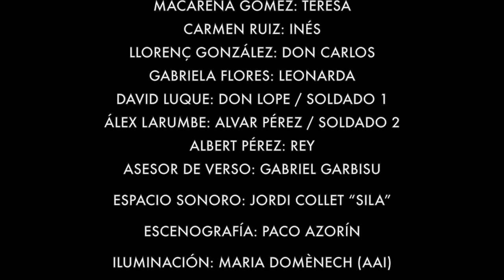"Las dos bandoleras". Coproducción: CNTC y FEI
"Las dos bandoleras", de Lope de Vega. Montaje de la Compañía Nacional de Teatro Clásico en coproducción con Factoria Escènica Internacional. Dirección: Carme Portaceli. Versión: Marc Rosich. Estreno: 8 de mayo (Teatro Pavón).